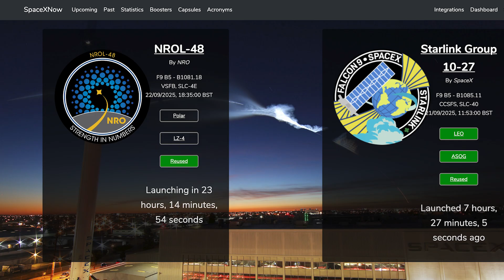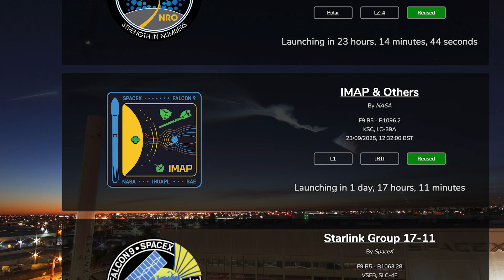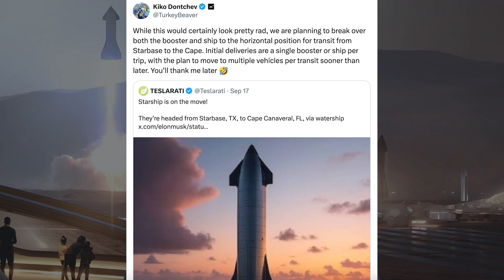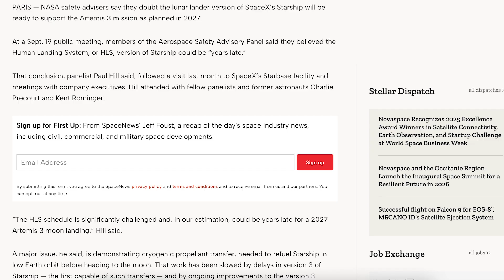SpaceX Starship Updates! Starship 38 Static Fire Soon Test For Flight 11! TheSpaceXShow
Welcome to the latest SpaceX Starship updates video from TheSpaceXFans. We have a few launches to take a look at for the standard SpaceX news. Over in Boca Chica, work continues on infrastructure and prototypes. There’s also going to be a Starship 38 static fire test soon for flight 11!  Sit back and enjoy!

Sources / Accreditations:
SpaceX. Liftoff! X. SpaceX. September 14, 2025.

SpaceX. Falcon 9’s first stage lands at LZ-2. X. SpaceX. September 14, 2025.

SpaceX. Starlink Mission. X. SpaceX. September 18, 2025.

SpaceX. Starlink Mission. X. SpaceX. September 19, 2025.

SpaceX. Starlink Mission. X. SpaceX. September 21, 2025.

Jack Beyer & Starbase Live. "Starbase Flyover, as a treat" | SpaceX Starbase. YouTube. NASASpaceflight. September 21, 2025.

Ceaser Garcia & Starbase Live. "Up Next: Ship 38 Static Fire" | SpaceX Starbase. YouTube. NASASpaceflight. September 18, 2025.

Ceaser Garcia. Interesting sights at the test sites | SpaceX Starbase and McGregor. YouTube. NASASpaceflight. September 15, 2025.